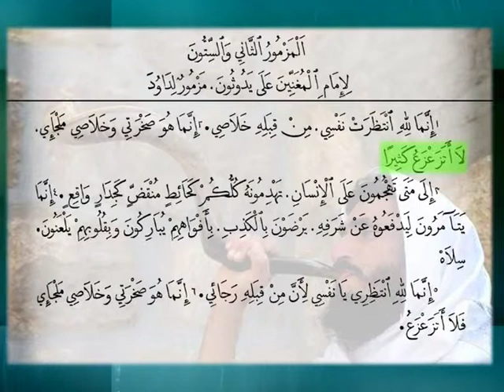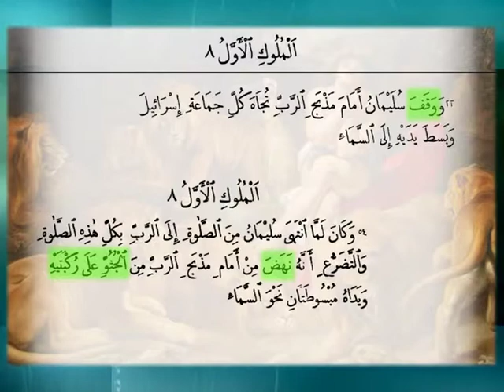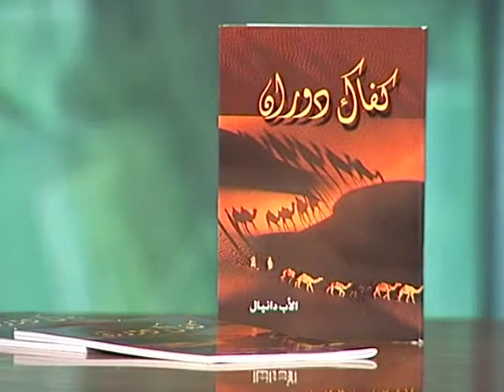شخصية النبي دانيال088